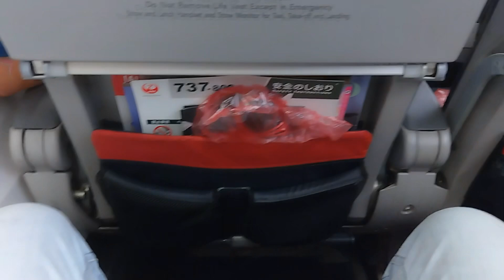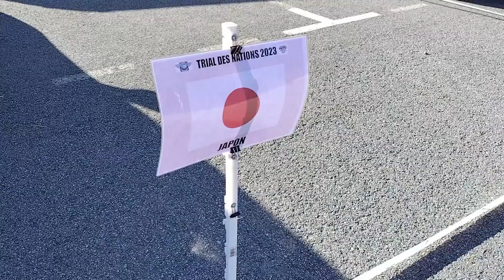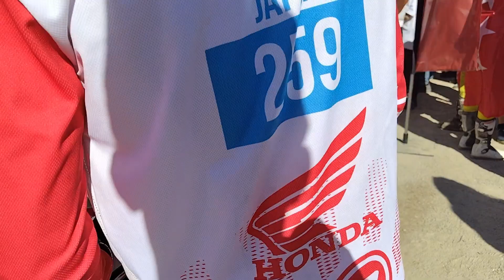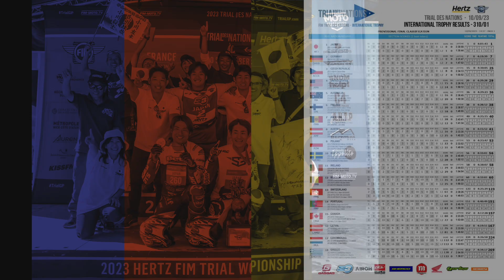Behind the scenes（2023 TRIAL DES NATION）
4年ぶりとなるトライアル・デ・ナシオンに日本代表として出場。
行きの移動から自分で色々撮影してみましたので、少し舞台裏がお届けできるのではないだろうかと…。

映像＆画像協力
MFJ様／Fujigas様／A.K様／M.Y様

スクールやデモ走行など、気軽に問合せ下さい